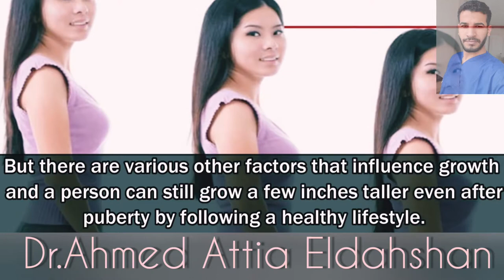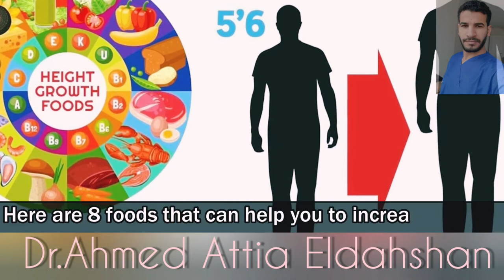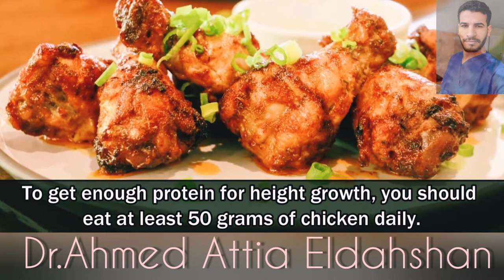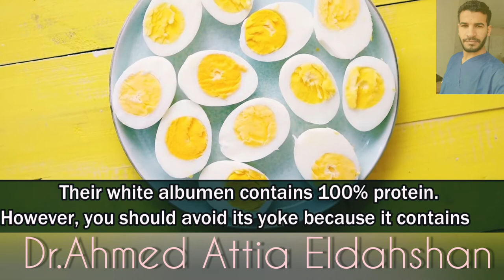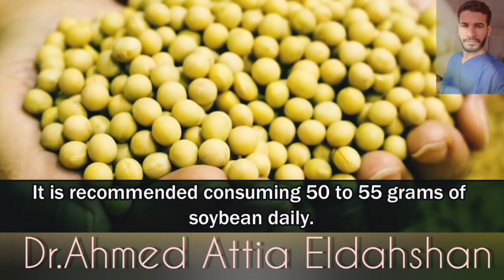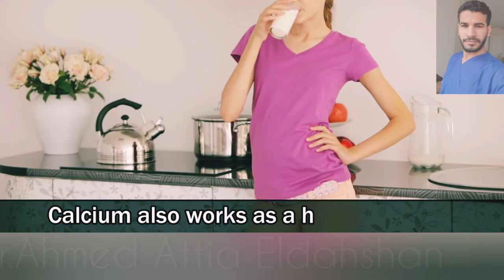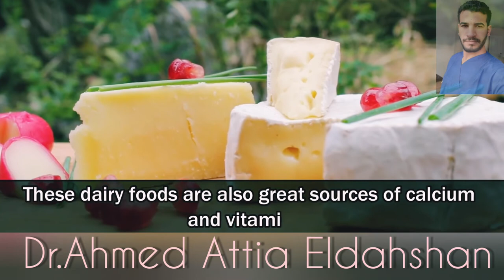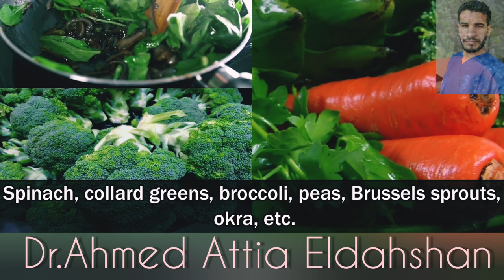You can help improve your height naturally with Dr.Ahmed Attia Eldahshan